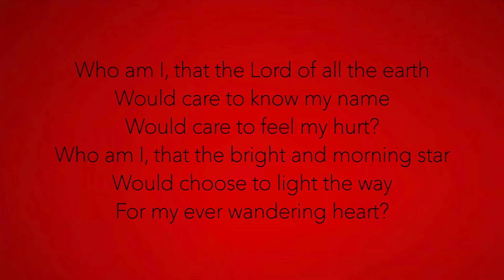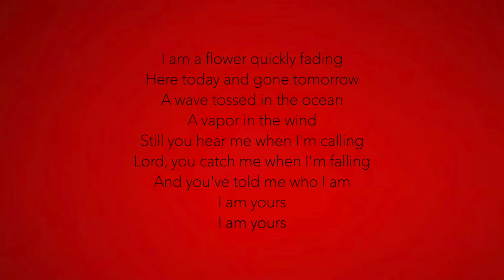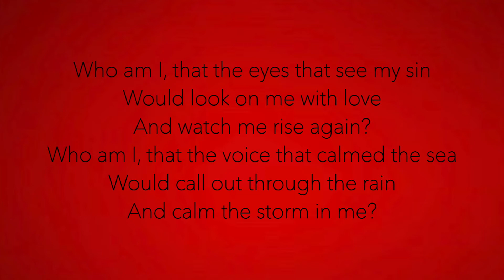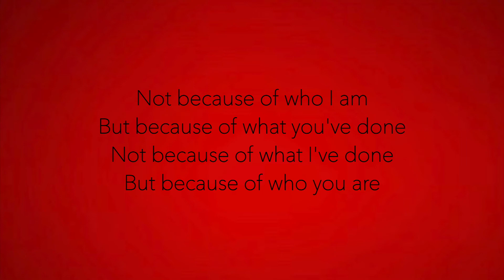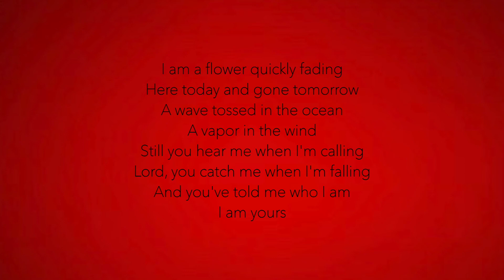Casting Crowns - Who Am I Lyrics